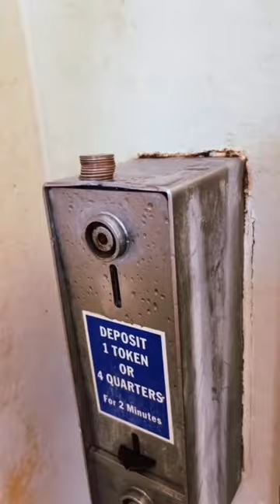Errands day, living in a truck full time